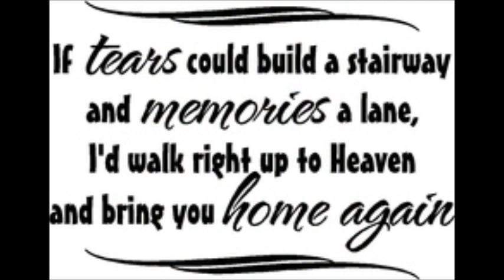Rip Bria Helpley